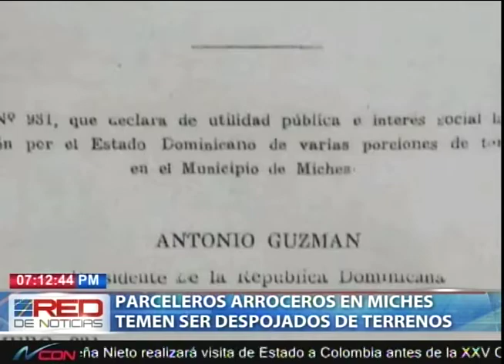Parceleros arroceros en Miches temen ser despojados de terrenos